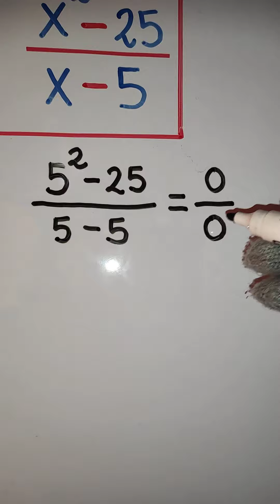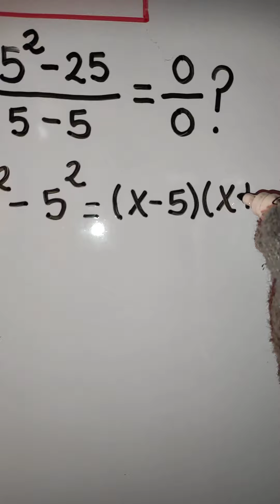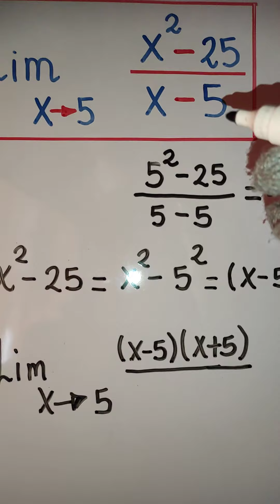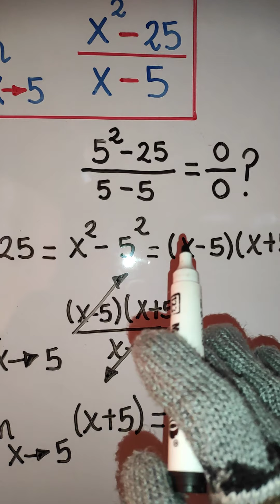¿Cómo determinar un límite indeterminado de la forma (0/0)?/Problema elemental 1/Cálculo Diferencial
En este problema básico de Límites indeterminados para romper la forma de indeterminación (0/0), transformamos la función empleando el producto notable de Diferencia de cuadrados